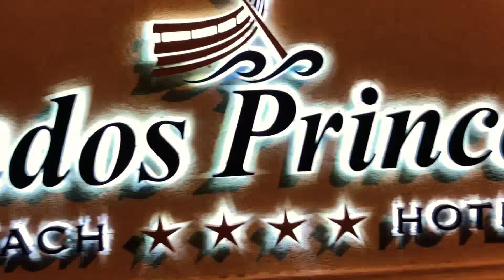Familymoon - Lindos Rhodes - Sep-Oct 2017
The Platt family honeymoon or family moon as we called it! We spent a week at the lindos princess resort in Rhodes. We had an amazing time.

We REALLY enjoyed making this episode so I hope you enjoy it just as much! Thanks guys!

SEND STUFF TO:
The Platt Family
6 Trafford Road
Alderley Edge
Cheshire
Sk67NT